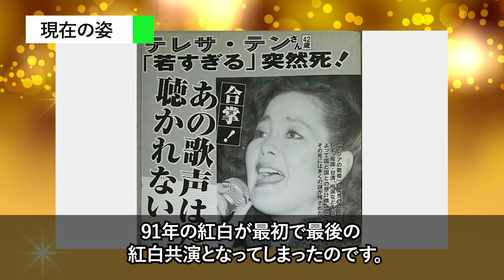欧陽菲菲、今現在が衝撃的すぎると話題に！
ラヴ・イズ・オーヴァーの大ヒットで80年代を沸かせた台湾出身の歌手、欧陽菲菲。

そんな彼女ですが、2016年に夫が死去してからというもの、あまり表舞台で姿を見せなくなっています。

果たして現在欧陽さんはどんな生活をしているのでしょうか？